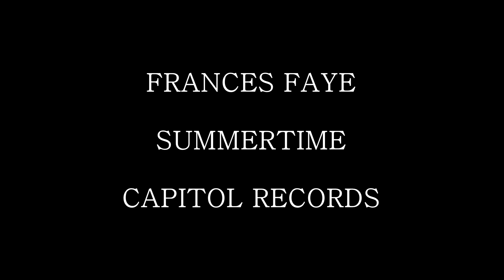Frances Faye - Summertime - Capitol Records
Frances Faye - Summertime - Capitol Records, Los Angeles, CA